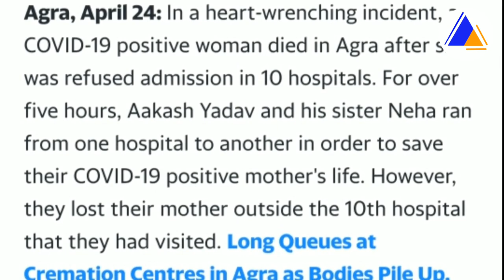Shah kyntait ka longkmie baioh kobid haduh 10 tylli ki hospital ban sumar & khlad hashen ka longkmie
Ka longkmie na uttar pradesh shah kyntait haduh 10 tylli hospital ban sumar iaka bad kane ka longkmie ka khlad hashen.

Education video.